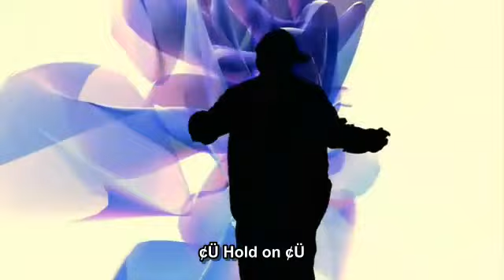The Comebacks [2007]8.rmvb